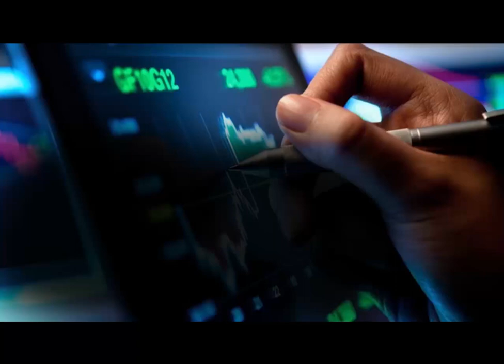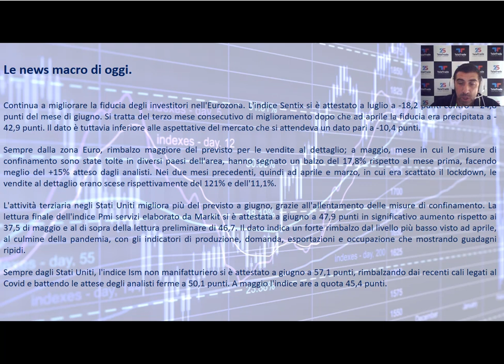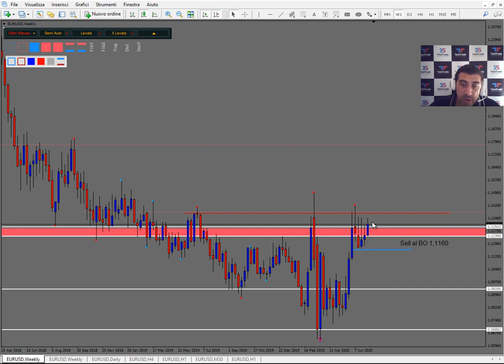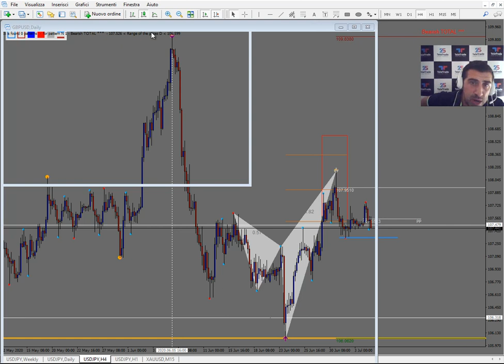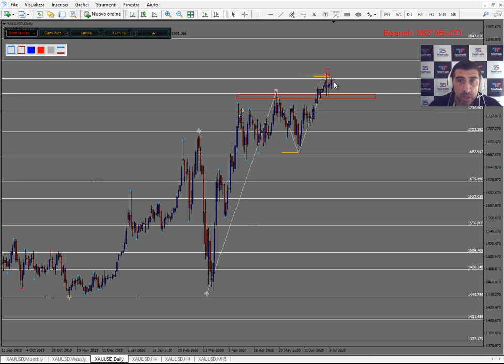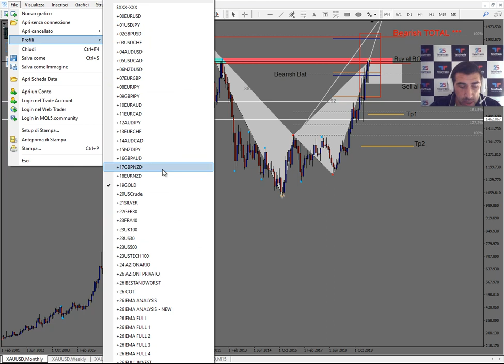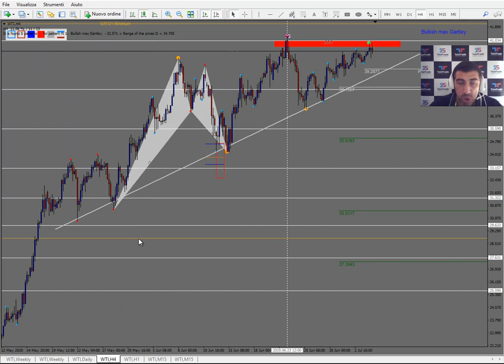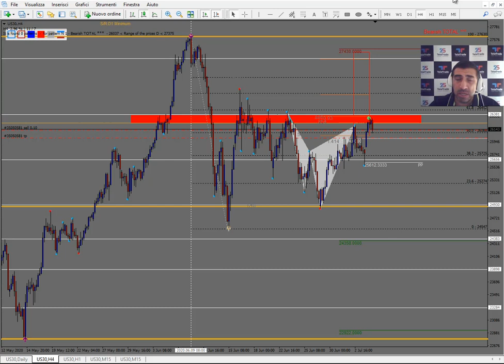Analisi serale del 06.07.2020